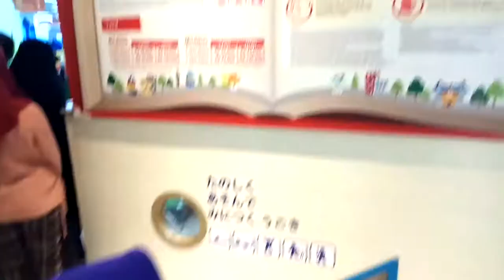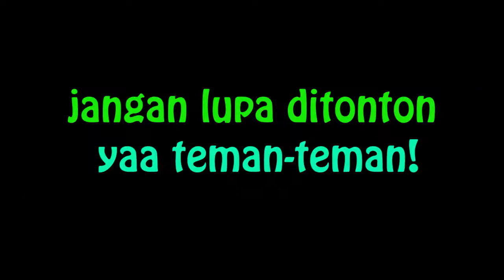SERU-SERUAN BERMAIN DI KIDZOONA PASKAL HYPER SQUARE PART 1 / MAYLA MAULA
Seruuuu banget main di Kidzoona, sampe kita gamau pulang dong..
Ikuti keseruannya yuks!

Terima kasih..

Hai temen-temen, ketemu lg sama kita, mayla dan maula.
Kali ini kita lagi main monster2an di Kasur loh!! Seruuuu banget..
Ikuti keseruannya yuks!

Terima kasih..